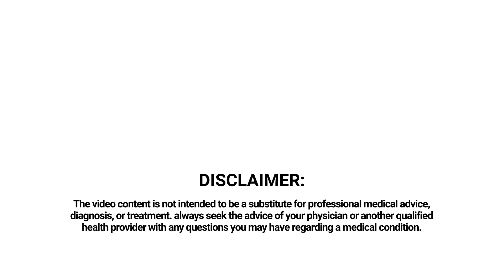What are the uses of Dolo 650?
Dolo 650 is an antipyretic/analgesic medicine.

It is the medicine usually prescribed to relieve pain relief and control fever.

It is used to treat toothaches, headaches, body aches, and the common cold.

The medication works by inhibiting the release of natural chemicals that cause pain and fever in the body.

Dolo-650 is commonly available in pharmacies as an OTC medication.